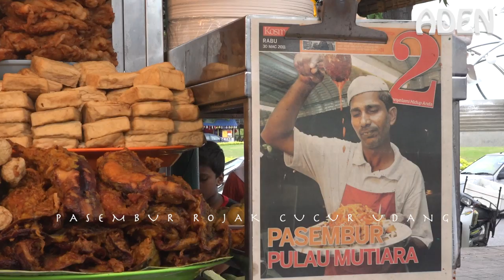Rojak (Pasembur) - Penang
Rojak Man in Penang busy with Singing, Dancing & Cutting. - Pasembur Rojak in George Town.